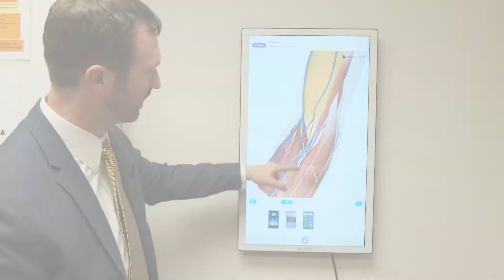What Are the Symptoms of a Biceps Tendon Tear and How Are They Treated? | Dr. David Brown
Dr. David Brown, a fellowship-trained hand and upper extremity surgeon, discusses the common symptoms of a Biceps Tendon Tear and how they're treated.

At CONA, our Orthopaedic and Spine Experts offer the latest non-surgical treatments for conditions of the spine as well as joint arthritis.  Our goal is to get you back to an active and healthy lifestyle using a team approach to your care.  With locations in Spartanburg, Duncan and Greer - the best care is never far from home.